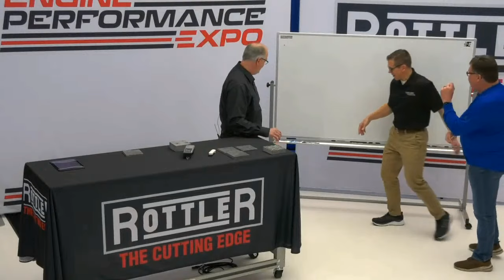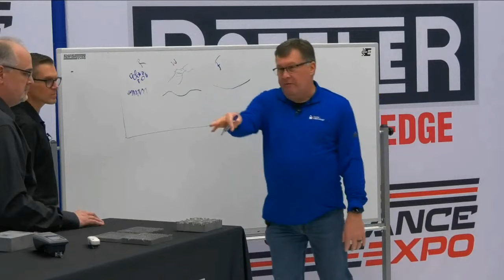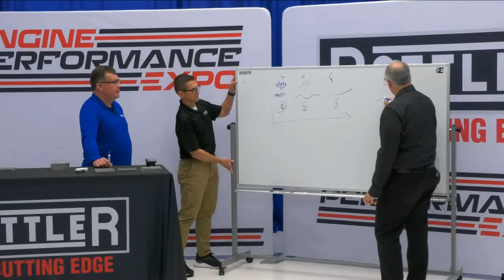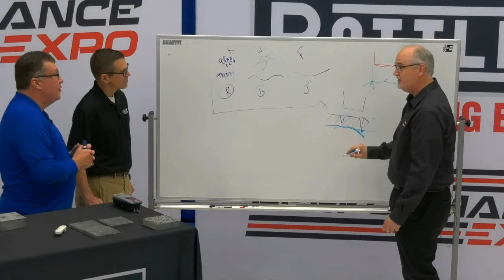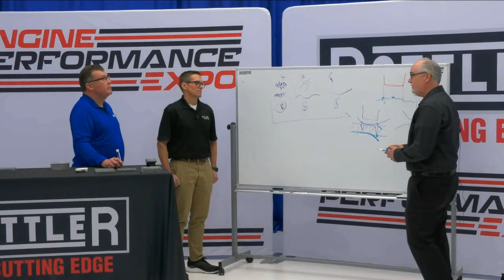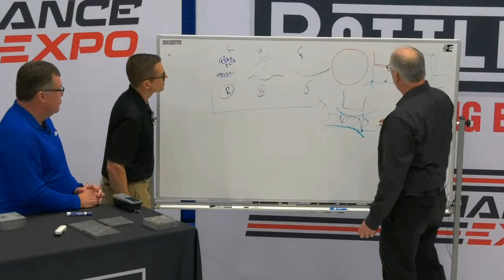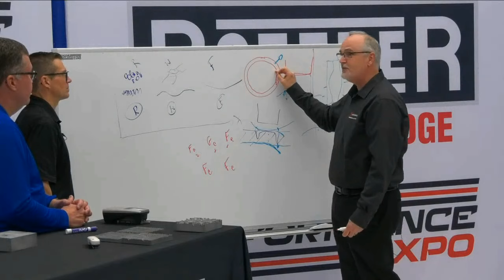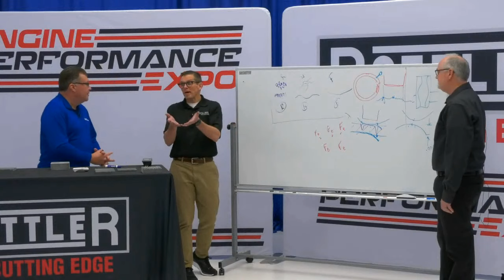Surface Finish Whiteboard Session with Mark Malburg & Billy Godbold (Expo 2024 - Episode 10)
For this session Billy Godbold of @GodboldEngineering and @DigitalMetrology’s Mark Malburg deliver a master class in surface finish and how the “two sisters” of surface – form and finish affect the function of nearly every engine component.

Using a whiteboard to illustrate, the pair discuss the six surface finishes found in performance engines and the right processes for determining which one(s) are right for your engine (hint: you can’t know what finish you want until you’ve figured out everything from the engine application down to the rings and oil you’ll be using).

The guys break down in plain language the major factors you need to know, and reveal a whole bunch of information that you won’t find in books, but you will through experience, measurement, and familiarity with your engine.

(Segment originally aired live on January 11, 2024)